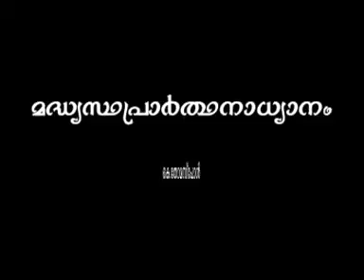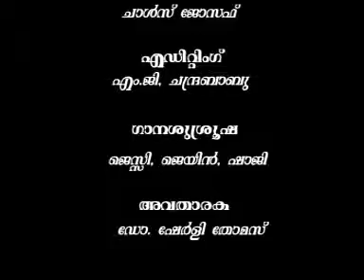Madhyastha Prarthana Dhyanam - Part 8 (Malayalam)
Talk by Thomas Paul